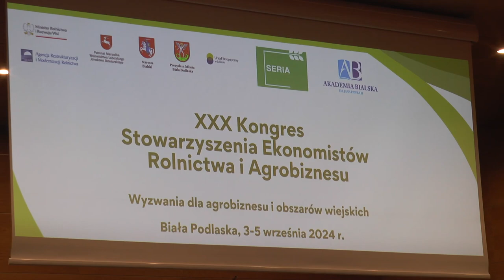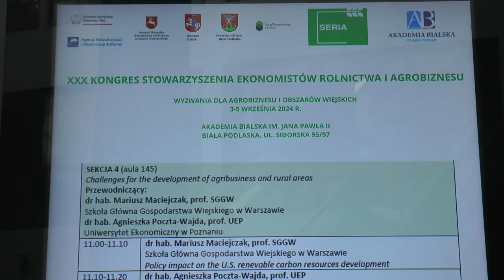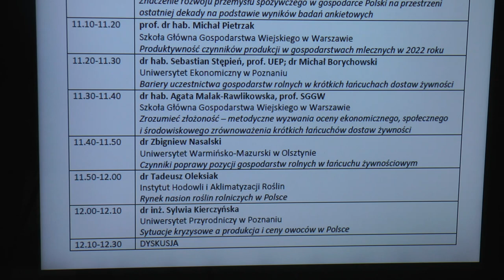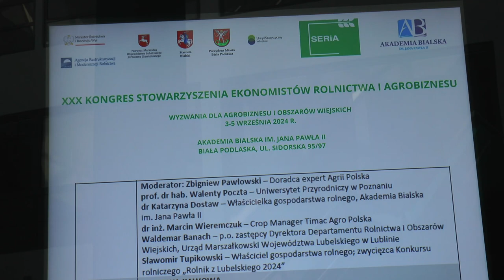XXX Kongres Stowarzyszenia Ekonomistów Rolnictwa i Agrobiznesu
W dniach 3-5 września Akademia Bialska im. Jana Pawła II gościła w swoich progach uczestników XXX Kongresu Stowarzyszenia Ekonomistów Rolnictwa i Agrobiznesu (SERiA) organizowanego w tym roku pod hasłem „Wyzwania dla agrobiznesu i obszarów wiejskich”. Tematem spotkania były m.in. czynniki rozwoju rolnictwa i obszarów wiejskich, bezpieczeństwo żywnościowe oraz konkurencyjność przedsiębiorstw sektora rolno-spożywczego.